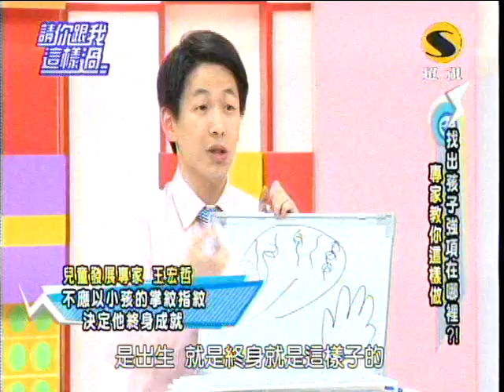超視請你跟我這樣過第197集part1孩子的強項在哪裡